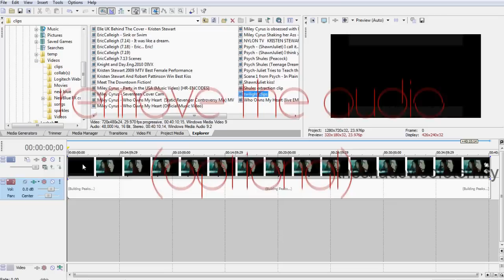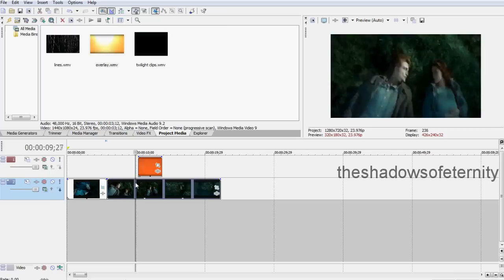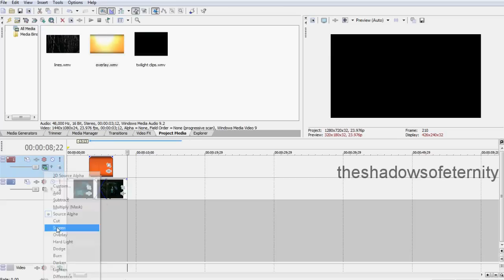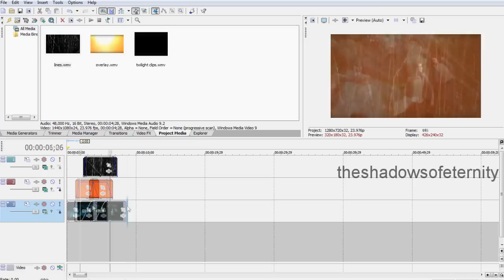Sony Vegas Tutorial; Effect # 16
The two sparkles:
(Glowing Overlay)

(Lines)

This is Lola again (TheShadowsOfEternity) Hope this help because a lot of vidders use it now. so it's really popular I guess xD
If you have any questions or something comment & do sub my main account & xRedLipsTutorial 'cause we're so close to 500 subscribers!!!

Song:
Help I'm Alive (Remix)